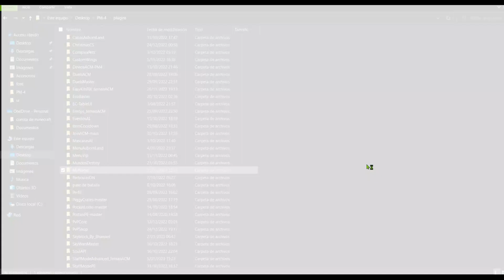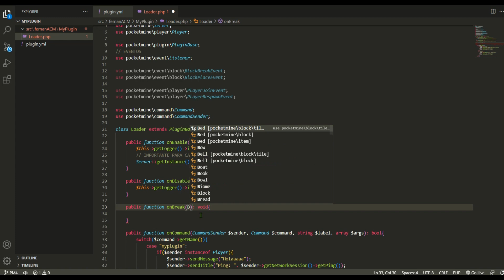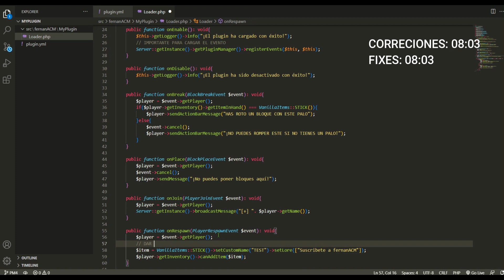Como crear un evento en PocketMine-MP 4.0 | MINECRAFT PE 1.19.50 + | EPI #2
▬▬▬( MI BLOG )▬▬▬

▬▬▬( DATOS PLUGIN )▬▬▬

Plugin:
Autor: fernanACM
Version:
API: 4.0.0
SoftWare: PocketMine-MP

▬▬▬▬▬( Download )▬▬▬▬▬

▬▬▬▬▬( Dependencies )▬▬▬▬▬

▬▬▬▬▬▬( Contacto )▬▬▬▬▬▬

▬▬▬▬( TIEMPOS )▬▬▬▬

00:00​​​​​​​​​​​​​ - Intro
00:17 - Demostración: Como crear un evento
09:12 - Final